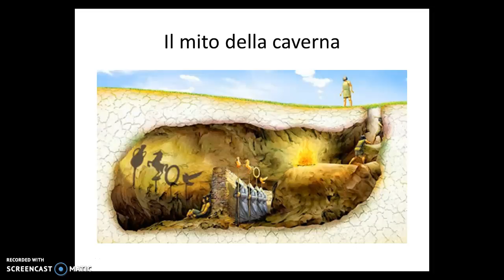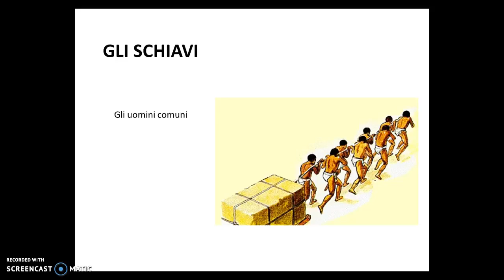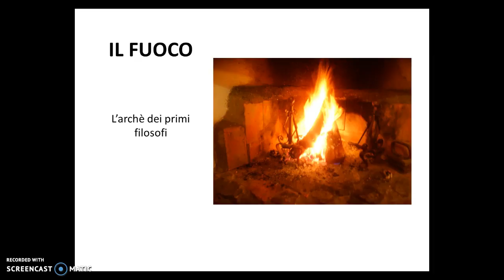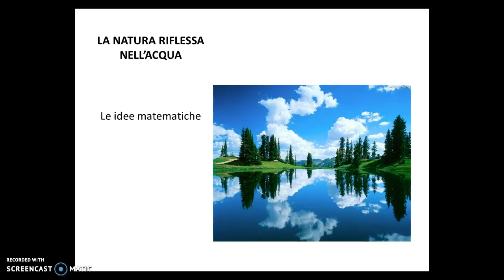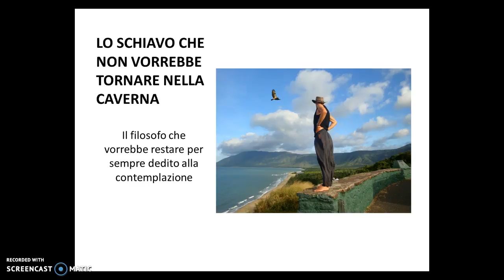Il mito della caverna